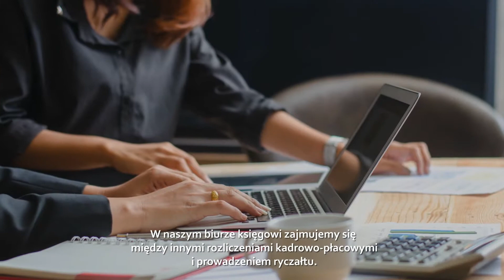Pełna księgowość doradca podatkowy księgowa Łomża Biuro Obsługi Księgowej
Naszą specjalnością są usługi księgowe. Zajmujemy się pełną księgowością. Podejmujemy się prowadzenia ksiąg handlowych, ksiąg przychodów i rozchodów. Zatrudniamy doświadczonych doradców podatkowych i księgowych, którzy doradzą oraz pomogą przy prowadzeniu własnej działalności gospodarczej.

Dzięki wysokim kwalifikacjom jesteśmy w stanie rozwiązać wszelkiego rodzaju problemy podatkowe, a także wybrać odpowiednią formę opodatkowania.